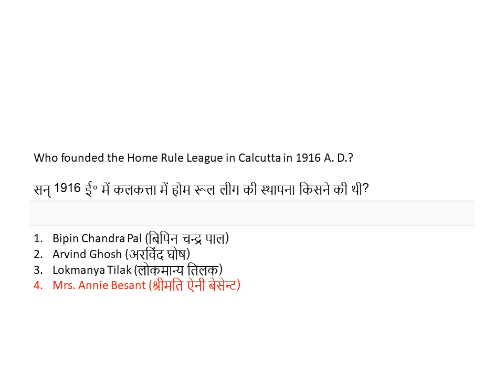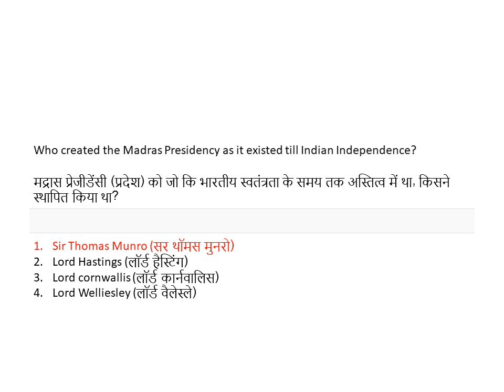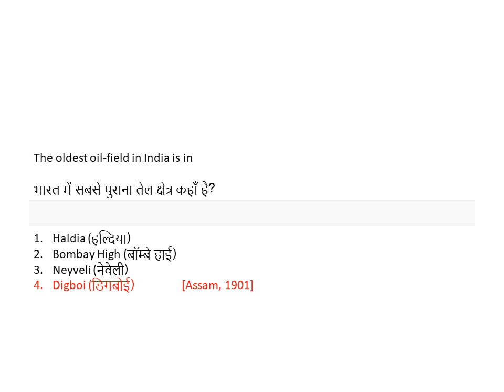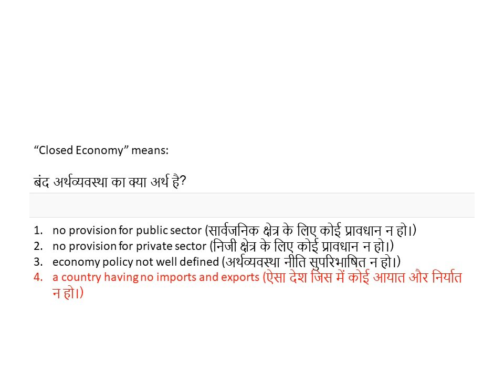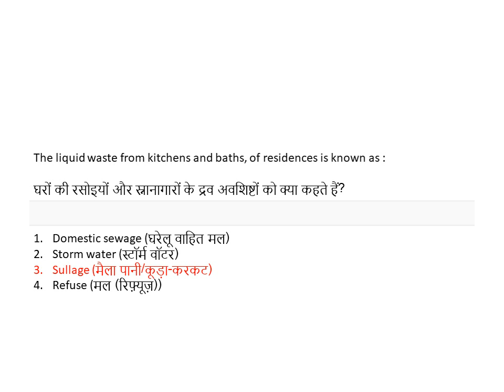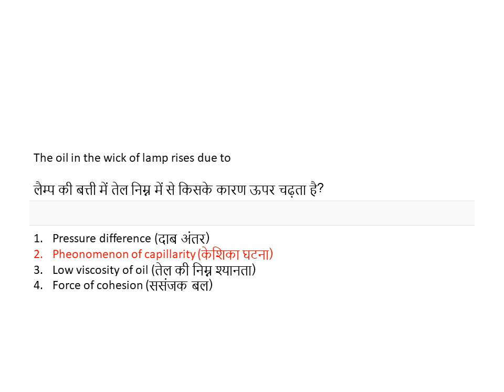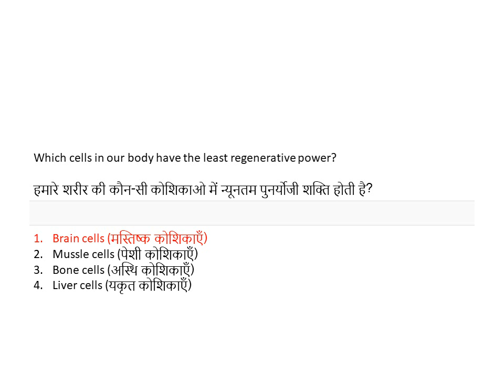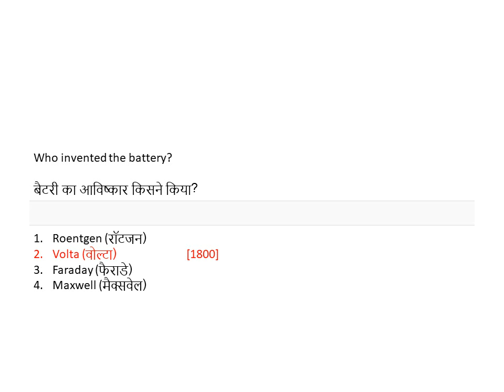SH FL 5 GA